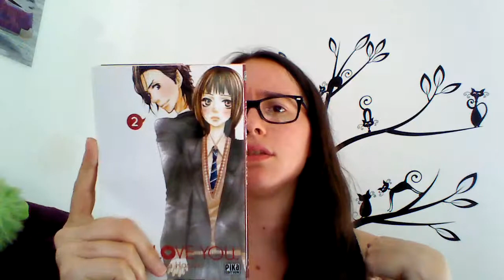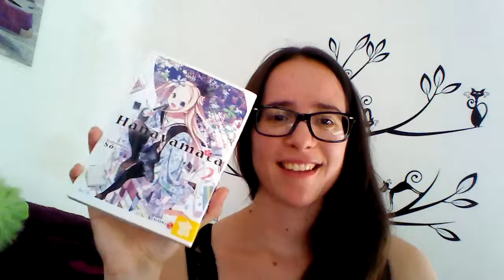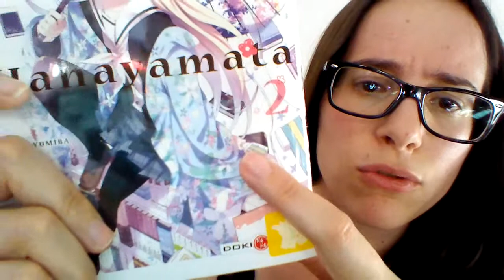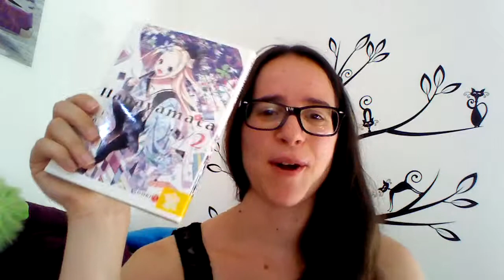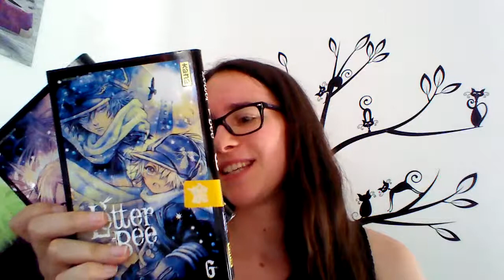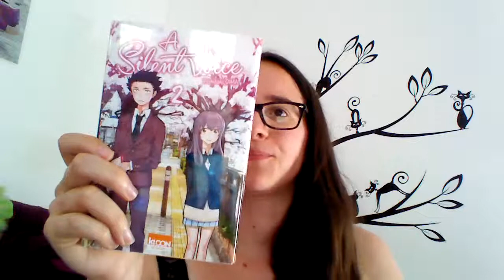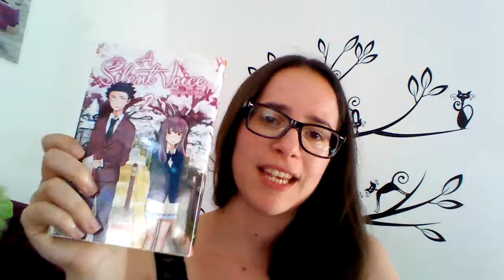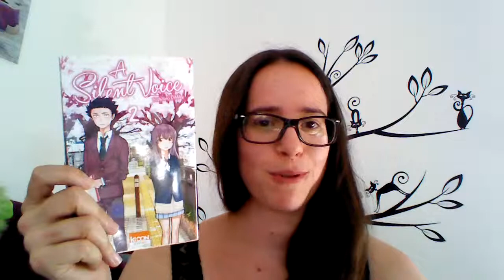Manga no Mokuyôbi #3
N'hésitez pas à me dire vos derniers coup de cœur, vos prochaines lectures et/ou à me faire des bisous :-D!

Je vous souhaite de bonne lecture!